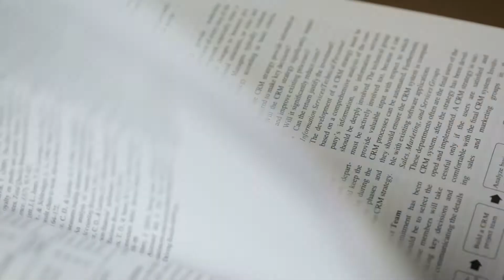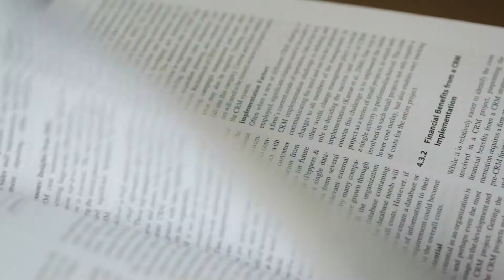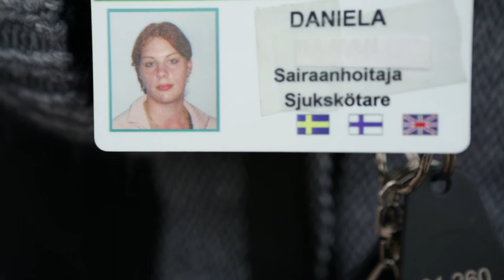Daniela, Master's HBM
Tutustu Metropolian Master's Programme in Health Business Management -ohjelmassa opiskelevaan Danielaan.